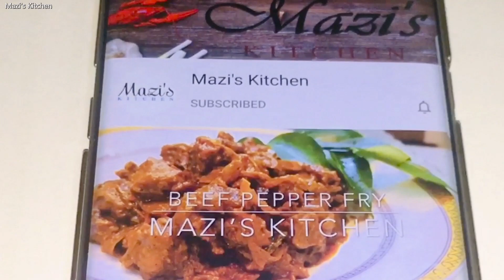Milk Toffee / කිරි ටොෆි /ஸ்ரீ லங்கன் பால் டோஃபி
It is a delicious Sri Lankan sweet.

Ingredients
Milk - 1/2 tin
Cashews 100 grams